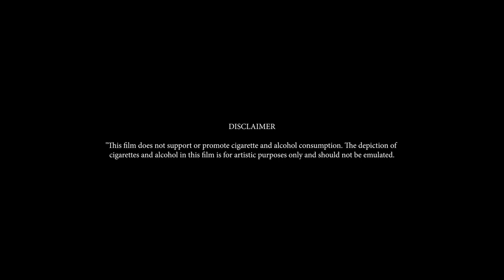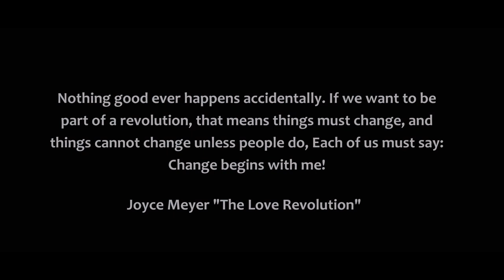निकिता/NIKITA FILM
Title:  निकिता

Directed by: Ashish Kumar Pradhan

Synopsis:

Nikita is a heart-wrenching drama that explores the delicate relationship between parents and children, and the devastating consequences of drug abuse. The film follows the journey of Nikita, a young and ambitious individual who gets trapped in the vicious cycle of substance abuse, causing irreparable damage to her relationships and future.

As Nikita's world begins to crumble, her parents are forced to confront their own failures and shortcomings. Will they be able to redeem themselves and save their child, or will it be too late?

Nikita is a powerful and thought-provoking film that:

Exposes the harsh realities of drug addiction and its impact on families
Highlights the importance of parental involvement and guidance
Encourages open communication and empathy between generations
Inspires hope and resilience in the face of adversity

Watch Nikita to:

Understand the dangers of substance abuse
Appreciate the value of family relationships
Reflect on the consequences of neglect and indifference

Tagline: "A child's cry for help, a parent's wake-up call."

Genre: Drama, Social Issue
Runtime: 22 Minutes
Language: Nepali
Rating: Five 🌟